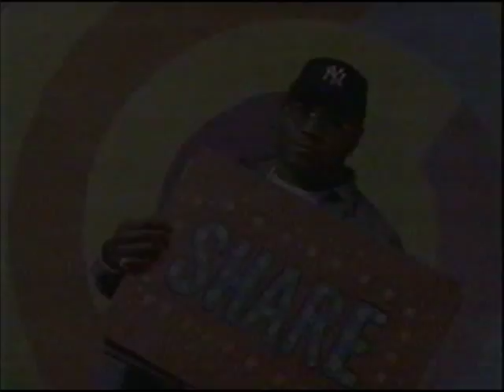Doom Runners Promo (1998)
A promo for the obscure Nickelodeon made for TV movie "Doom Runners". I wonder why people seem to forget this movie?